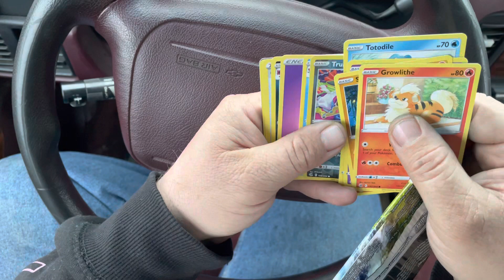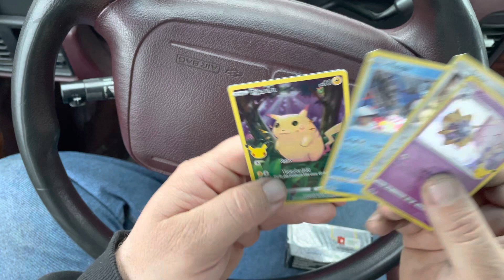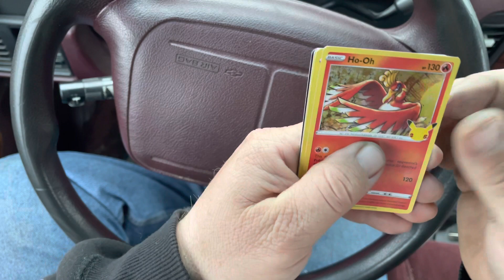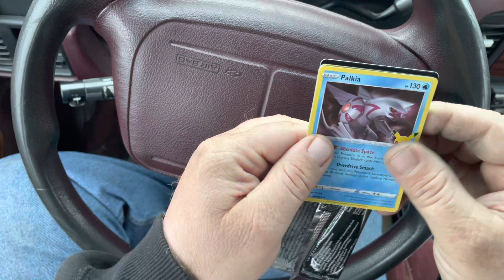A little Celebration for the new year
Four packs of Pokémon Celebrations and a pack of Fusion Strike.